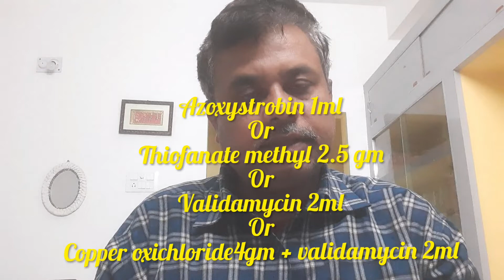অত্যধিক বৃষ্টির কারণে কপি চারা মূল জমিতে গোড়া পচে, হলুদ হয়ে বসে যাচ্ছে /নদীয়া থেকে একটি প্রতিবেদন